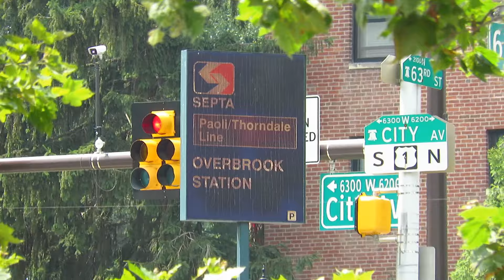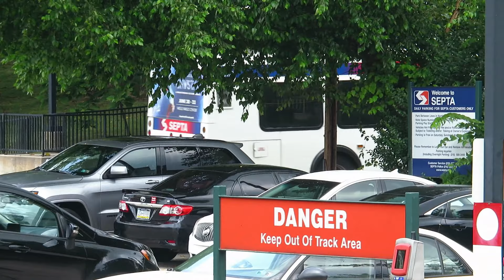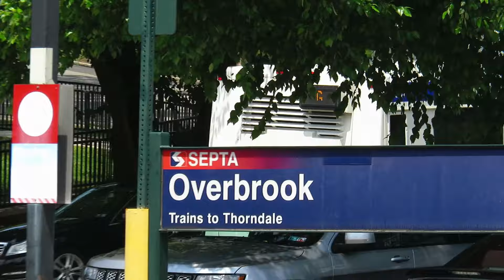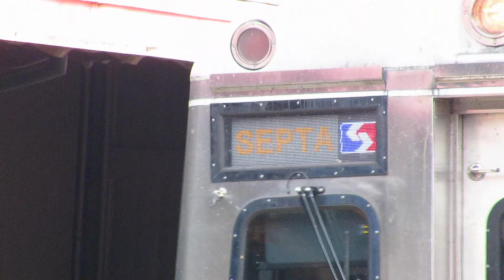West Philadelphia, PA: Overbrook Station - SEPTA TrAcSe 2019 ft Amtrak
Overbrook Station is the only station on the Paoli/Thorndale Line within city limits (not counting the Center City stations), and thus the only station in Philadelphia where one can see the "Harrisburg Line" Trains, inlcuding the Pennsylvanian (Amtrak's Flagship route from Philadelphia to Pittsburgh). SEPTA's bus routes G and 65 also serve this location

Location: Overbrook Train Station, Philadelphia, PA
Routes: 65, G, Paoli/Thorndale Line

Vehicles Featured:

SEPTA:
General Electric Silverliner IV
Hyundai-Rotem Silverliner V

Amtrak:
General Electric P42DC
Siemens ACS-64
Converted Metroliner Cab cars
Various Amfleet coaches.